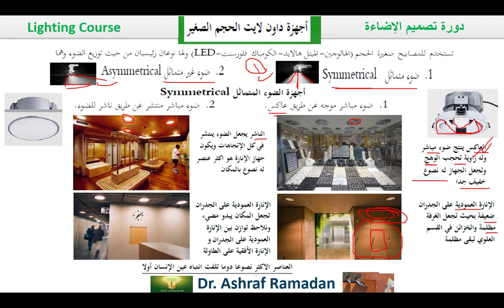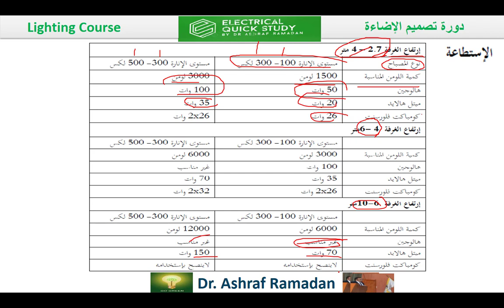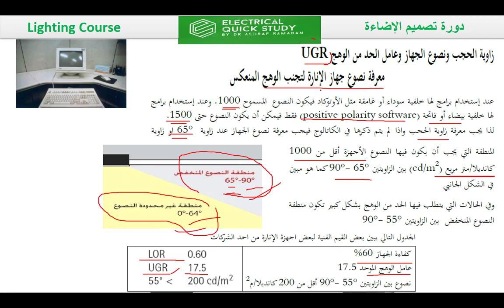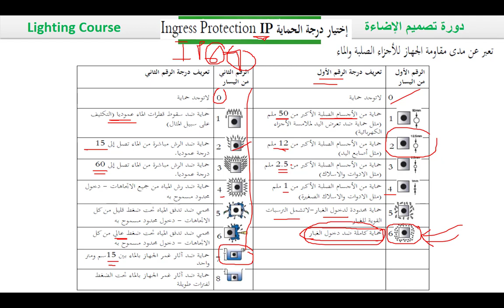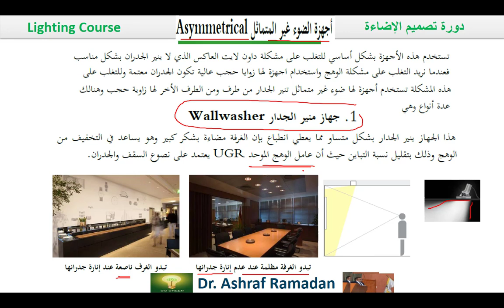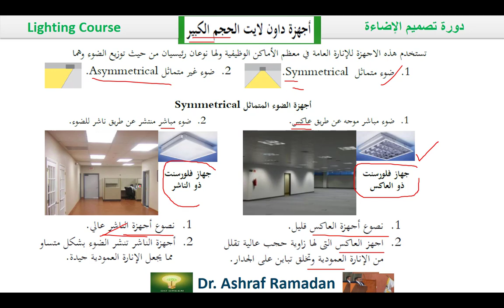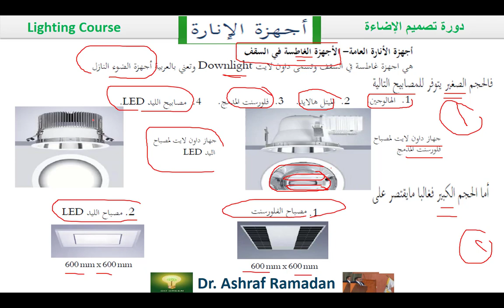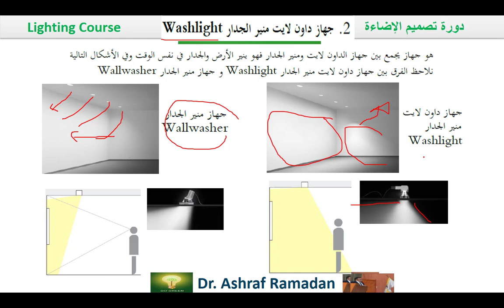دورة تصميم الإضاءة المحاضرة العاشرة الأجهزة الغاطسة في السقف الداون لايت lec10- Downlight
دورة  تصميم الإضاءة  المحاضرة العاشرة   الأجهزة الغاطسة في السقف الداون لايت  Downlight
cut off angle
زاوية الحجب
Downlight
كفاءة جهاز الانارة
L.O.R
Light output ratio
UGR
Dimming
DALI dimmable
زاوية الحجب
معامل الحد من الوهج
الكابح
المحول

دورة تصميم الاضاءة - المحاضرة الثامنة

الأجهزة الغاطسة في السقف الداون لايت
Downlight

       مقارنة مصباح الليد مع أنواع الانارة المختلفة
LED Lamp

مصباح الفلوريسنت
Fluorescent Lamp

مصابيح الهالوجين
Halogen Lamp

دورة تصميم الاضاءة - المحاضرة السابعة مصباح الميتال هاليد Metal halide Lamp
الفيض الضوئي

Luminous Flux
مستوي الانارة
Illuminance
الشدة الضوئية
Luminous Intensity
النصوع
Luminance
لومن
lumen
لكس
lux
كانديلا
candela
ارتفاع سطح العمل
انارة مباشرة
downlight
الاستطاعة الكهربائية
الفيض الضوئي
الشدة الضوئية
زاوية الحزمة الضوئية
عامل الانعكاس

التباين Contrast
  الوهج  Glare

▶ الاستفسار  عن اى معلومه 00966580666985